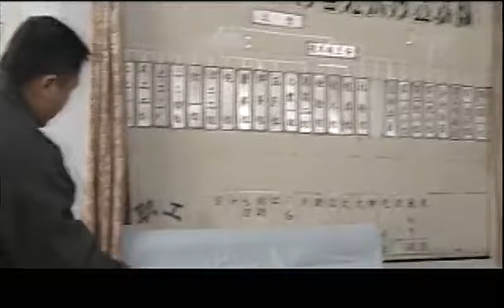《将门风云》31 | 两代军人在战争中的悲欢离合 | 丁海峰 田海蓉 郑晓宁 吴越 陈星旭【捷成华视悬疑剧场】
《将门风云》
导演：安战军 / 郑晓龙
编剧：刘方炜
主演：丁海峰 / 田海蓉 / 郑晓宁 / 吴越 / 陈星旭 / 谭洋 / 唐静 / 刘跃军 / 赵君
集数：35集

剧情简介：
　　抗战时期，八路军警卫排长周汉娃和侦察排长魏油娃一起护送英雄团团长去结婚，回部队的时候却遭遇敌人，团长身负重伤，并被击中命根子。面对新婚却无法圆房的妻子，团长举枪自尽。大敌当前，为了部队的荣誉和士气，魏油娃主动承担责任，承认自己开枪打死团长，含泪离开了自己热爱的部队。周汉娃以为油娃子被处决受到巨大震动，并因此对在这起事件中起到关键作用的黄振中极为不满……